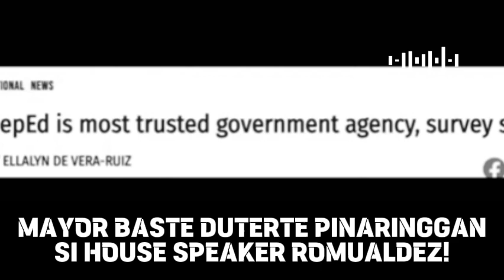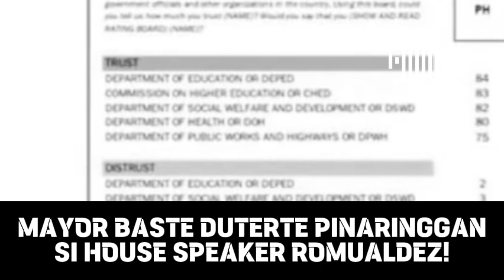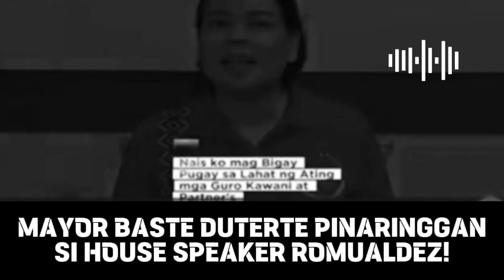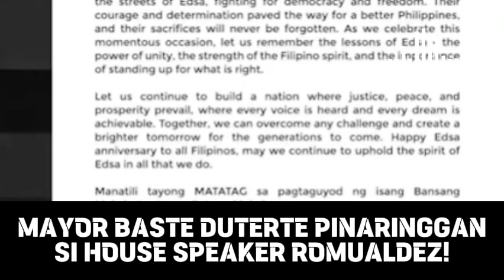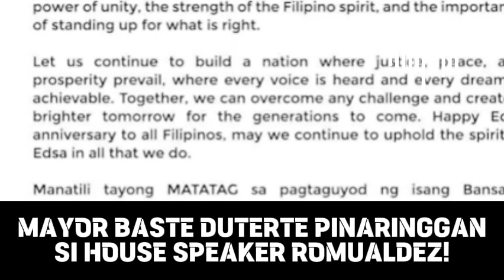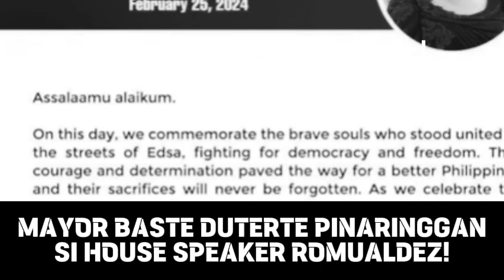NAKAKAGULAT! MAYOR BASTE DI NAGPALIGOY LIGOY! DINIRETSO AT HINAMON NA SI ROMUALDEZ! GRABE TO!